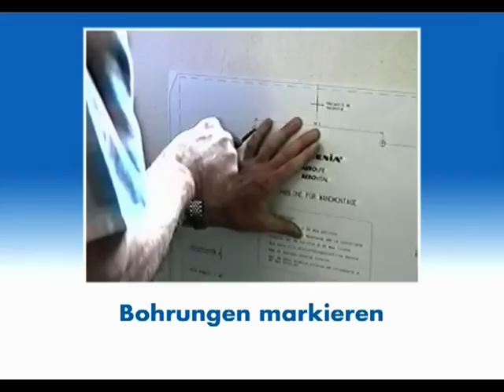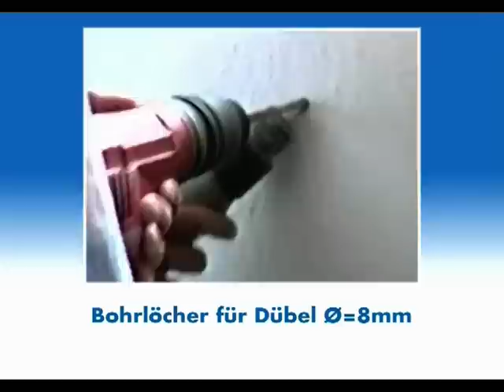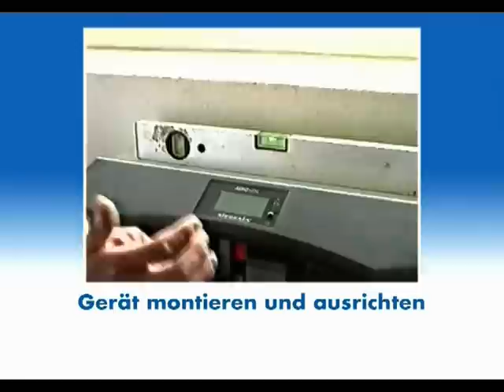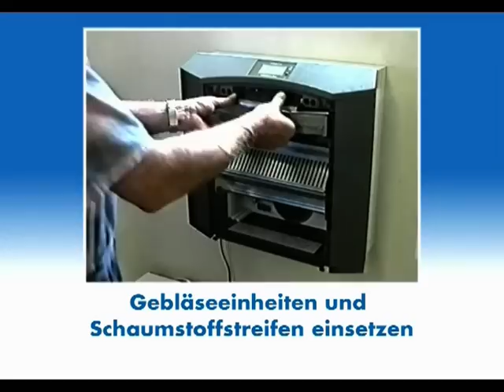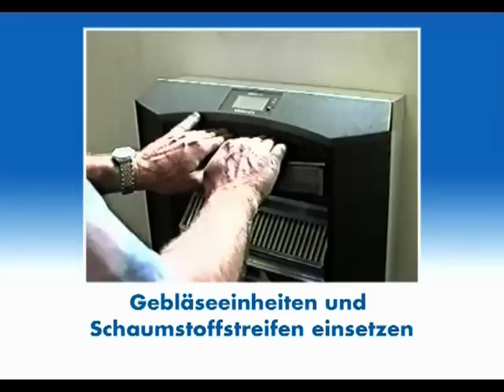SIEGENIA-AUBI: Montage AEROVITAL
Montageanleitung des Wandlüfters AEROVITAL von SIEGENIA-AUBI.